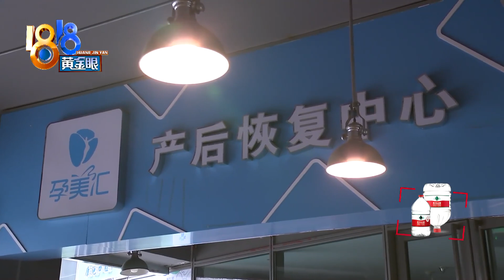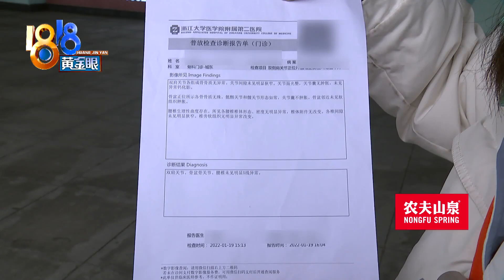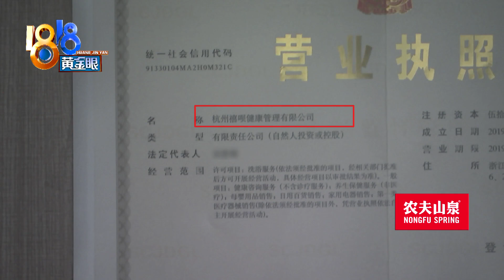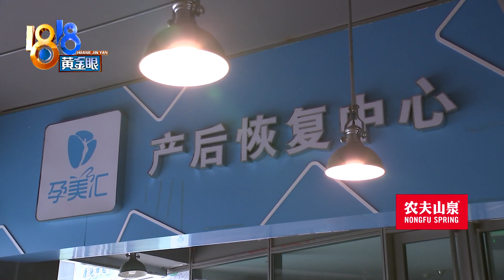经营范围“非医疗” ，有没有说“骨头歪”【1818黄金眼】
【产后调理被说骨头歪？ 经营范围“非医疗”】姚女士生了孩子后去产后恢复中心调理，她说工作人员告诉她，她的骨头都是歪的，如果不调理好，要影响家庭关系。后来她在对方建议下购买了骨盆修复等项目，可 一番体验下来，觉得没什么效果。去医院检查后，感觉上当了。店老板怎么看呢？

新闻标签：